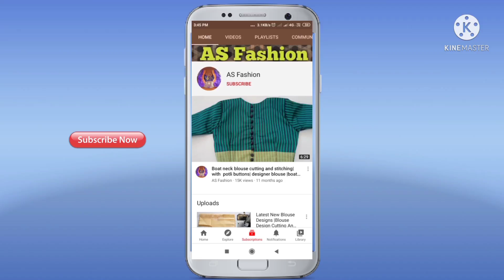Designer Blouse Design | Back Neck Blouse Design Cutting And Stitching | Model Blouse Neck Designs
1. blouse design
2. blouse designs
3. new blouse designs
4. bridal blouse design
5. designer blouse
6. blouse design pattern
7. designer blouse design
8. blouse neck designs
9. designer blouses
10. blouse lace design
11. model blouse design
12. latest blouse design
13. blouse back design
14. blouse gala design